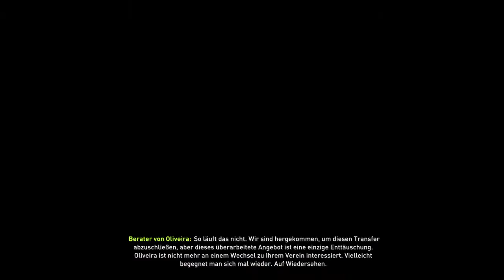FIFA 18 Trainerkarriere Lech Posen #2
Es geht um eine FIFA 18 Trainerkarriere mit Lech Posen.